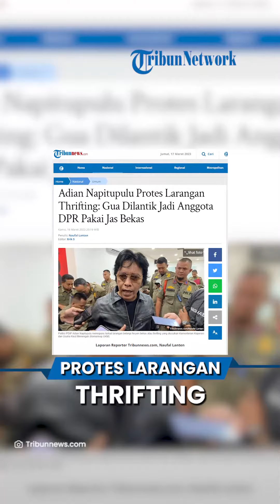Jokowi Sebut Impor Baju Bekas Ganggu Industri, Adian Napitupulu Protes: Gue Dilantik Pakai Jas Bekas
Laporan Reporter Tribunnews.com, Naufal Lanten

TRIBUN-VIDEO.COM, JAKARTA - Politisi PDIP Adian Napitupulu merespons terkait larangan belanja fesyen bekas atau thrifting yang diusulkan Kementerian Koperasi dan Usaha Kecil Menengah (Kemenkop UKM).

Anggota Komisi VII DPR RI ini mengaku dirinya merupakan penggemar aktivitas thrifting.

Bahkan, lanjut dia, saat dilantik menjadi anggota DPR, dirinya mengenakan jas bekas yang dibelinya di Gedebage, Bandung.

VP: Rahmat GM